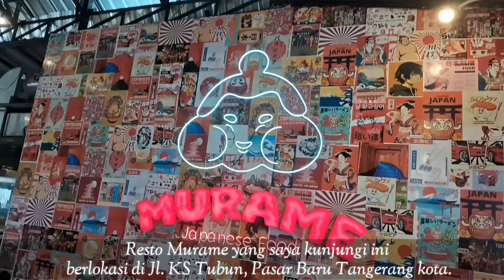RESTO Vibes Jepang Harga kaki lima - Murame Tangerang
MURAME TANGERANG
RESTO Vibes Jepang Harga kaki lima
lokasi di Jl. KS Tubun, Pasar Baru Tangerang kota.

MENU disini itu lengkap banget mulai dari susi, nasi , ramen, tepannyaki, hingga yakitori.